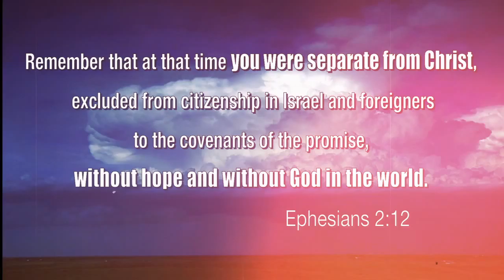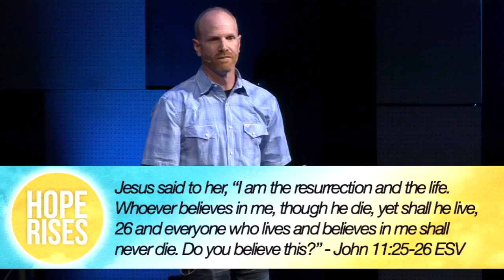Easter 2015: "Hope Rises" with Jim Botts - Colonial Church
We are a family on a mission to help people find and follow Jesus. At Colonial we are a beautiful mess of imperfect people being made new through Christ. Jesus calls us together as a community and sends us out into our world with hope and purpose.

Got questions?  Need prayer?